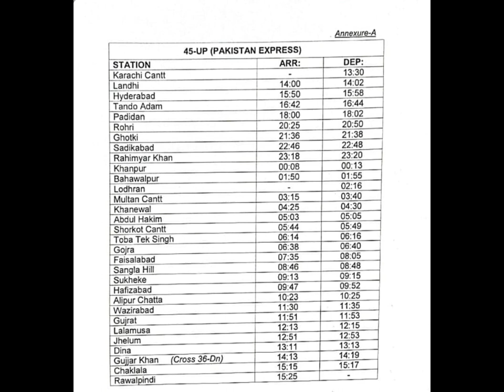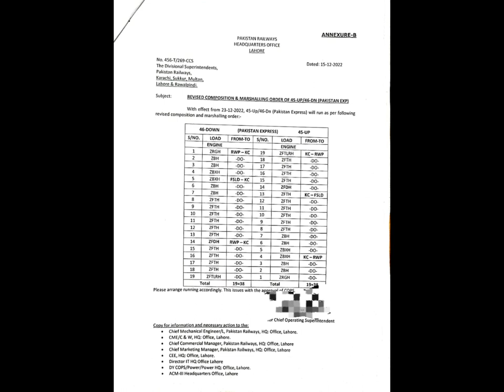Good News Pakistan Express running between Karachi and Rawalpindi going to Restored | Pakrail News